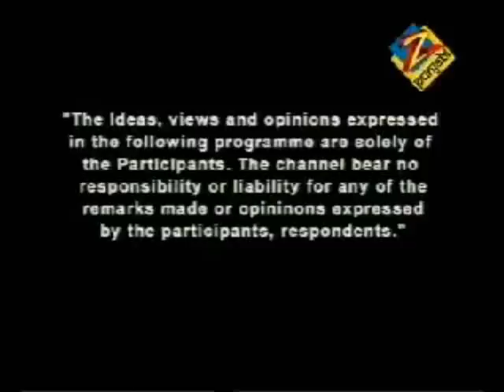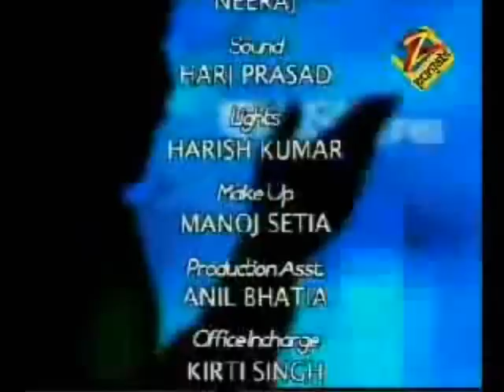TV Discussion on Portrait of Sant Jarnail Singh Bhindranwale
Participants: Gurcharanjit Singh Lamba, Bhai Mohkam Singh, Prof. Balwant Singh